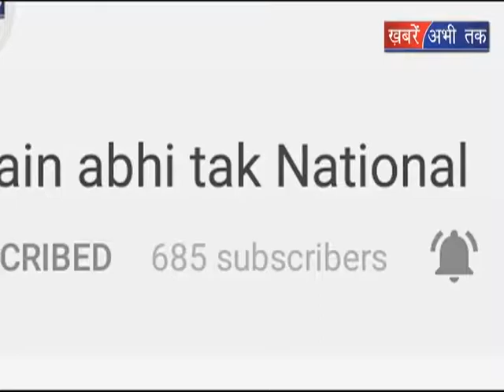गणेश लाल लेंगे राज्यपाल की शपथ || Khabrain Abhi Tak Live